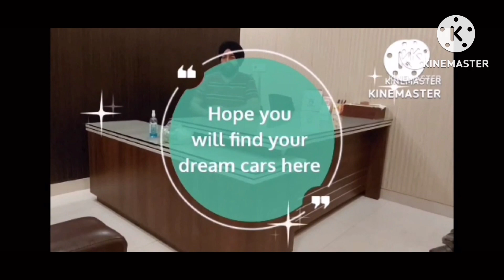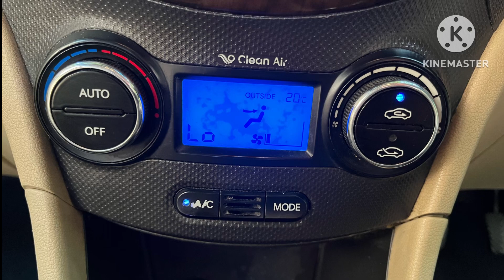Hyundai verna sx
December/2012 model
Cng on paper
1st owner

Please contact ks cars